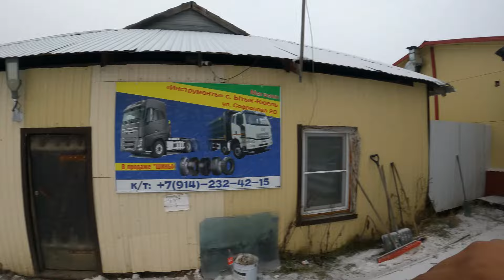I Waited 4 Hours on Road in Freezing Temperature For Hitchhiking Yutik Kiuel To Khandyga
In this video you are going to experience my hitchhiking journey to Khandyga, enduring freezing temperatures and a four-hour wait by the roadside. In this thrilling vlog, experience the highs and lows of hitchhiking through the rugged terrain of Yutik Kiuel, Russia. From the anticipation of each passing vehicle to the breathtaking scenery that surrounds me, every moment is captured in this immersive travel documentary.

As I share my personal insights and encounters along the way, you'll witness the resilience of the human spirit against nature's challenges. Whether it's bonding with fellow travelers or marveling at the awe-inspiring landscapes, this journey is filled with unexpected twists and heartwarming moments.

So enjoy my this exhilarating ride through the wilds of Yutik Kiuel to the vibrant town of Khandyga.